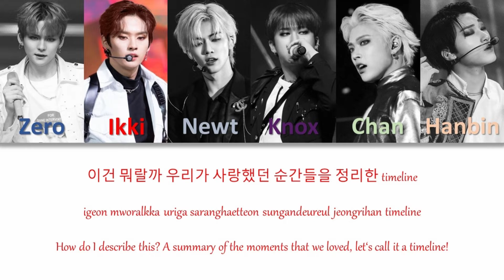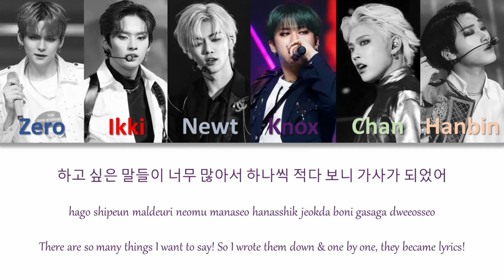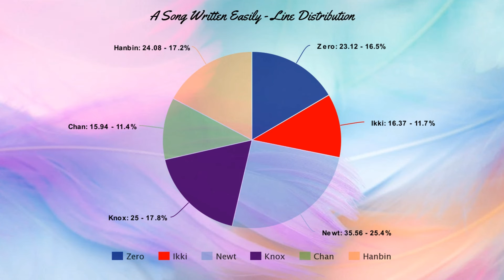How Would My Boy Group "MIƧƒIT" sing "A Song Written Easily" by ONEUS [+ outfit ideas]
I imagine a song like "A Song Written Easily" would be the dual title track for their 2nd EP; a lighter & softer sounding song, giving listeners a feeling of peace
2nd EP:
↪️ name: Final Chapter: Be Mine!; June 9, 2021
↪️ tracklist: 1. Easy (intro, b-side) - the boys showcase their confidence & how they will always do what they want & will do it their way, even if the road to that isn't easy - they will make it look easy
                         - lyricist: Zero, Ikki, Hanbin, Jia from MΛYDΛY, 2Beats
                         - producer: Zero, Ikki, Hanbin, Jia from MΛYDΛY 2Beats, SpaRЯow
                         - arranger: 2Beats, SpaRЯow
                         - choreography: B.B TRIPPIN
                       2. UNDER COVER (title track) - the boys talk about a romance that is in one way a bit aggressive, while also romantic; they are willing to fight whatever to be with their loved one & ask their lover to not ignore their advances while also promising to protect & love them with all their being
                         - lyricist: Zero, Ikki, Hanbin, Jia from MΛYDΛY, 2Beats, SouLink
                         - producer: Zero, Ikki, Hanbin, Jia from MΛYDΛY 2Beats, SouLink, SpaRЯow
                         - arranger: 2Beats, SouLink, SpaRЯow
                         - choreography: B.B TRIPPIN
                       3. A Song Written Easily (title track) - the boys think of the future, while getting lost in all of the memories they made so far; they yearn for their fans love & hope they will come back to them even in the future
                         - lyricist: Zero, Newt, Hanbin, Jia from MΛYDΛY, 2Beats, SpaRЯow
                         - producer: Zero, Newt, Hanbin, Jia from MΛYDΛY 2Beats, SpaRЯow, Kazz
                         - arranger: 2Beats, SpaRЯow, Kazz
                         - choreography: B.B TRIPPIN
                       4. ?

🔎GROUP INFO🔍
↪️ name: MIƧƒIT
↪️ debut date: December 24, 2020
↪️ company: OurWay Entertainment
↪️ fandom name: Moiety

🔎MEMBERS🔍
↪️ Zero: main rapper, main dancer, vocalist, leader
↪️ Ikki: lead dancer, lead rapper, vocalist, visual
↪️ Newt: main vocalist, lead dancer, visual
↪️ Knox: main vocalist
↪️ Chan: lead vocalist
↪️ Hanbin: main rapper, main dancer, maknae

0:00 intro
0:26 A Song Written Easily
4:01 Line Distribution & Outfits

*this is an imaginative group for fun :)*